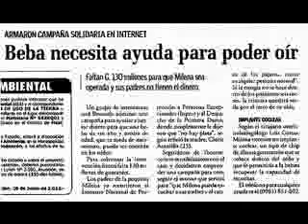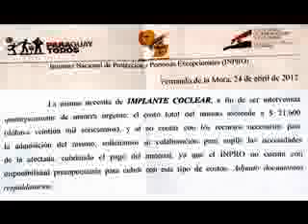Todos por Milena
La beba paraguaya Milena Aylen Martinez Amarilla, de un año y medio de edad, que es sorda de nacimiento, necesita con urgencia de un implante coclear en sus oidos, valuado en 130 millones de guaranies (21.600 dolares). Si no recibe la intervencion antes de cumplir 2 años de edad (ya son menos de 6 meses) quedara sorda para siempre. Toda contribucion, donacion, y manifestacion solidaria sera muy importante en la maxima brevedad posible.